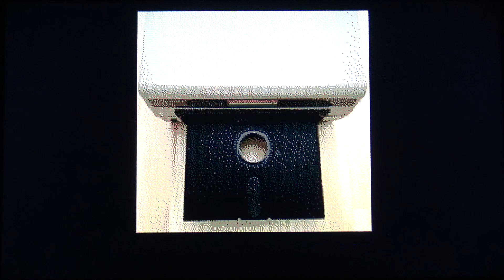ITC Shorts#5 :- Red Eye - (Technoptimistic - Remute Demo) Sega Genesis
This is a demo video and music to help promote the upcoming music album on cartridge for the Sega Genesis by Remute. This was recorded in real time from a model 1 va3 Genesis. Very impressive tech being shown here and the actual music album cartridge is slated for release at the end of March 2019.

Song composed by Remute
You can hear more from the upcoming album and order the upcoming cartridge release from Remute's bandcamp page here: